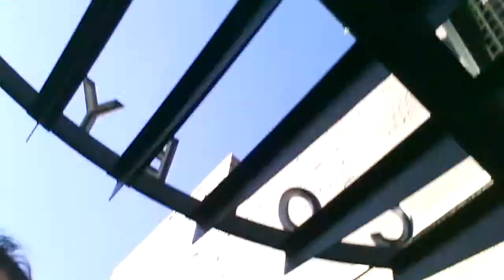Part of our adventuring for today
We were out for coffee and adventure!